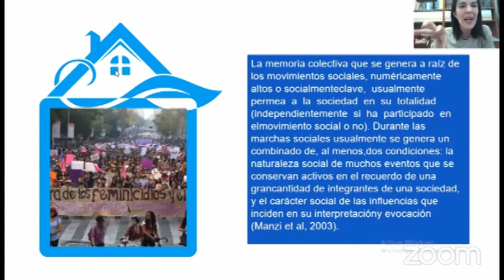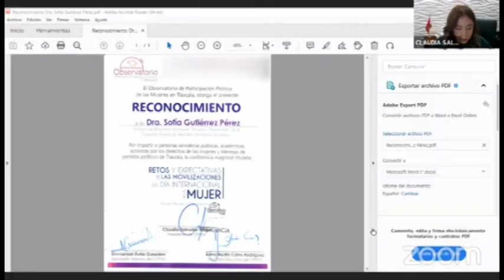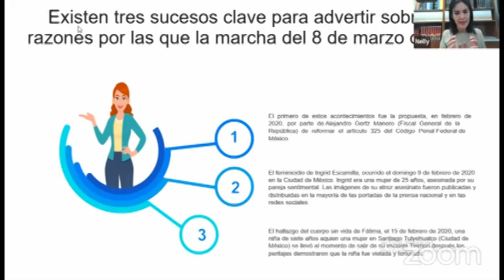Realizan la Conferencia “Retos y Expectativas de las Movilizaciones del Día de la Mujer"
Impartida por Sofía Gutiérrez Pérez, Psicóloga y Maestra en Estudios Filosóficos por parte de la Universidad de Guadalajara, quien abordó los procesos organizativos del paro y movilización del 8 de marzo.